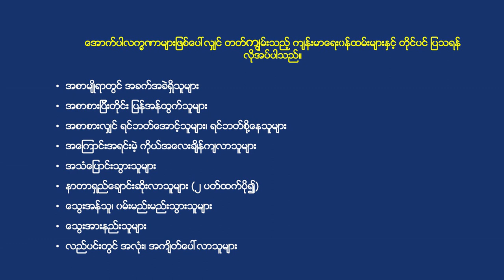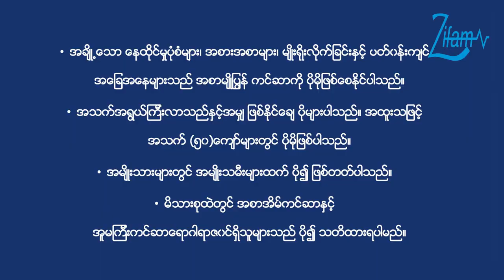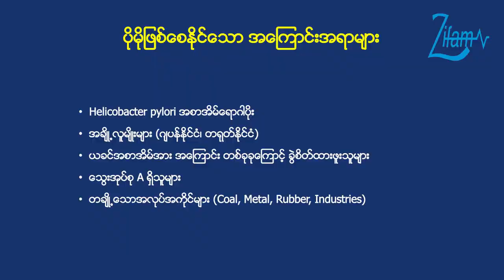အစာမြိုပြွန်ကင်ဆာမှာ ဘယ်လိုလက္ခဏာတွေရှိနိုင်လဲ ?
ဘယ်လိုသူတွေမှာ အစာအိမ်ကင်ဆာအဖြစ်များလဲ ?

 အစာအိမ်ကင်ဆာပိုဖြစ်စေနိုင်တဲ့အကြောင်းအရင်းများ ..စတဲ့ ကျန်းမာရေးဗဟုသုတရရှိစေမယ့် အကြောင်းအရာများနဲ့ပတ်သက်ပြီး အစာအိမ်နှင့်အူလမ်းကြောင်း အထူးကုဆရာဝန်ကြီး ပါမောက္ခဒေါက်တာသိန်းမြင့်မှ အသိပညာများမျှဝေပေးထားတဲ့ Video ကိုတက်ဆက်ပေးလိုက်ပါတယ်။